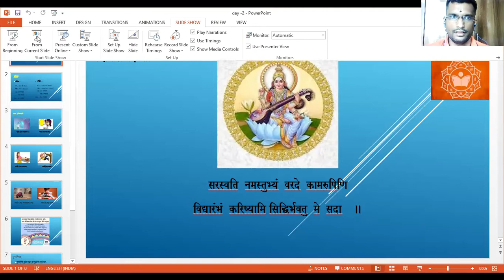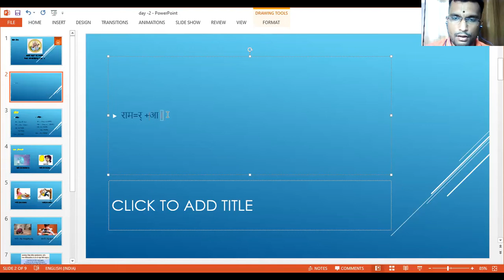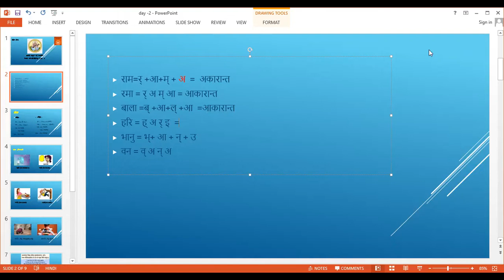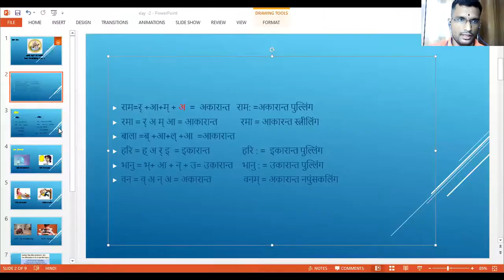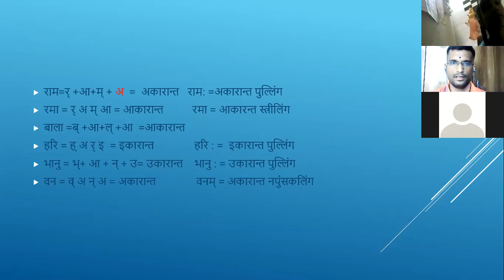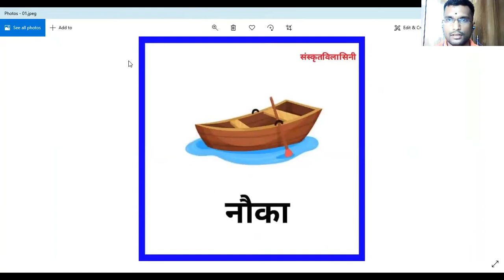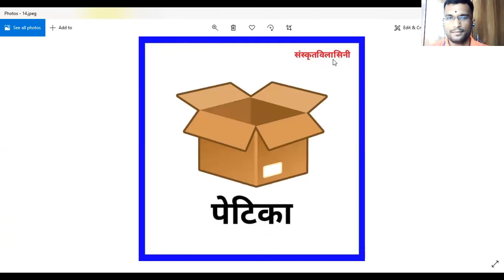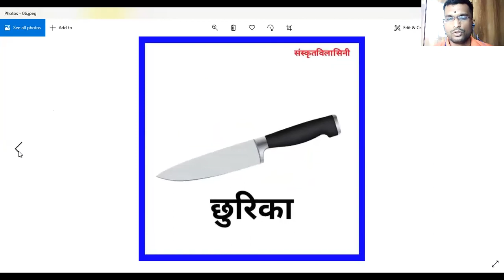Sanskrit Level II Class 3